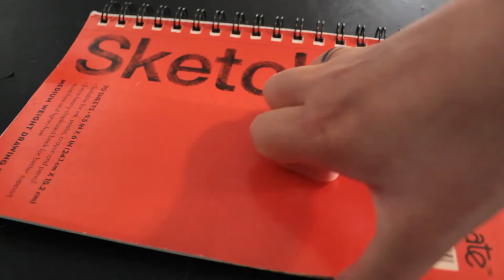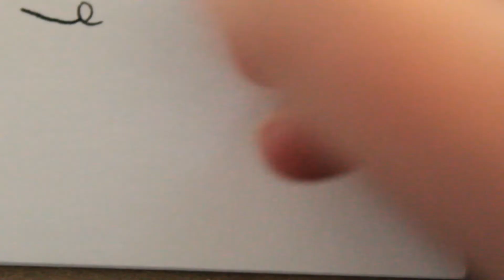Fan Art Friday- Belated Mothers Day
Yes, I know it's late. but I hope everyone enjoys!
SUPPORT
We can’t keep running without you! :)

QUESTION OF THE DAY: If the Star Wars characters celebrated Mother's Day, what kind of gifts do you think they'd give?

PLEASE NOTE: This channel is frequented by children and any profane/vulgar/overtly negative comments will be deleted. “If you can’t say something nice, don’t say anything at all.”

MAIL
Getting a good old-fashioned letter or package in the mail is a lot of fun, but I do have a few ground rules…
-Please limit size of packages; I don’t have space for a lot of things!
-If you do or don’t want me to read any notes on camera, please let me know